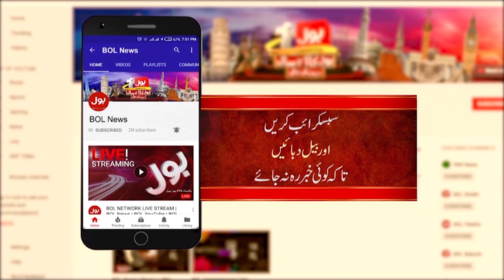Police Raid On Hammad Azhar House | PTI Leader Ke Walid Ke Sath Kya Kiya? | Exclusive Footage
Police Raid On Hammad Azhar House | PTI Leader Ke Walid Ke Sath Kya Kiya? | Exclusive Footage | BOL News

Police Raid On Hammad Azhar House | PTI Leader Ke Walid Ke Sath Kya Kiya?